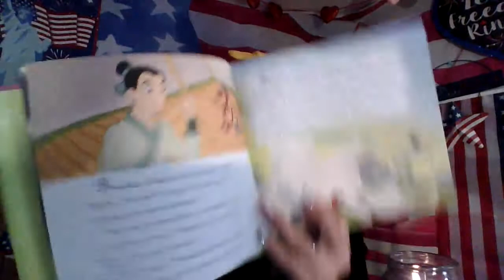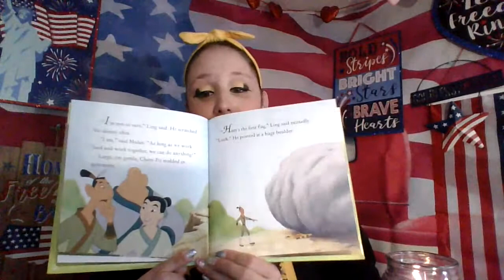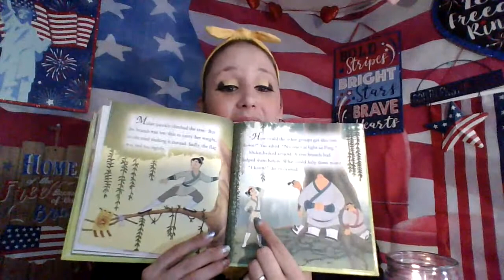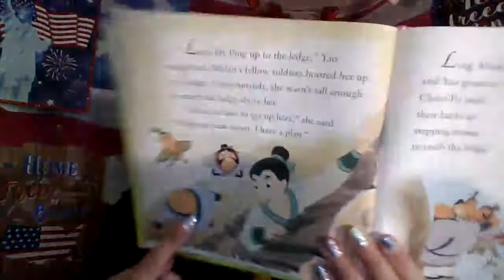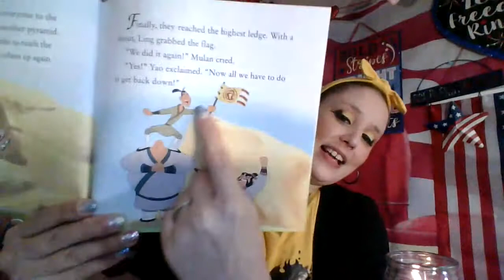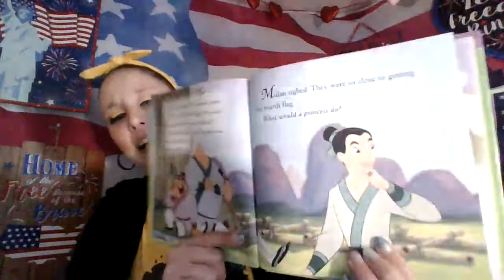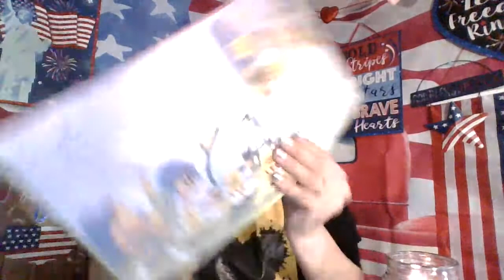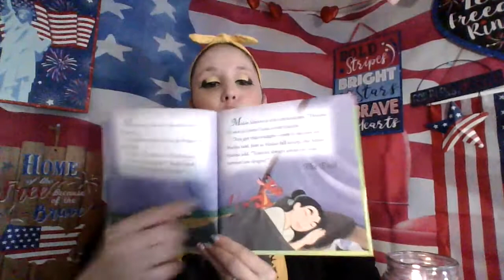Disney Story-Mulan story- "Don't Stop Now!" A story about Persistence.